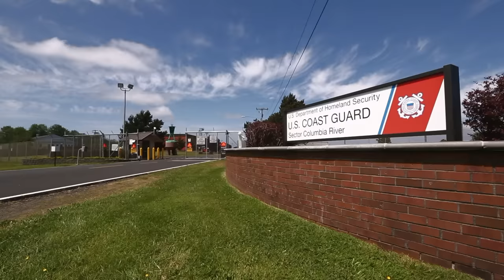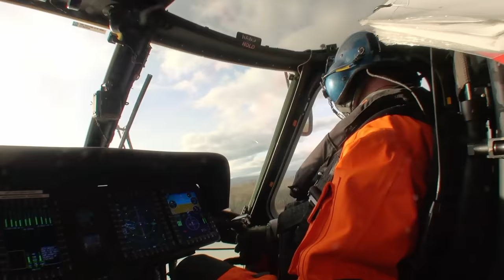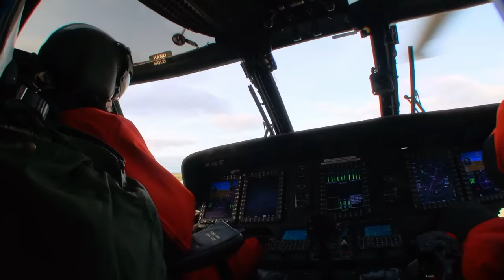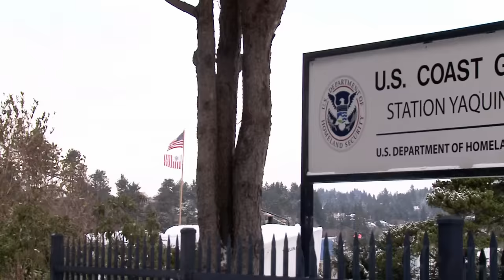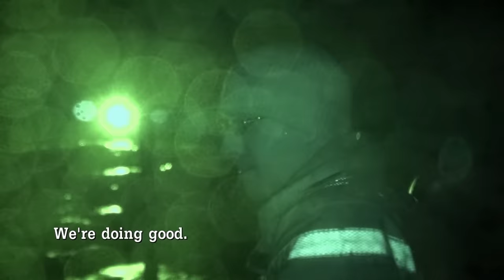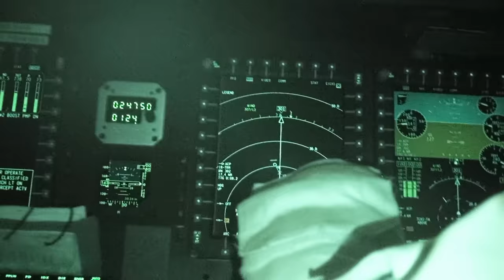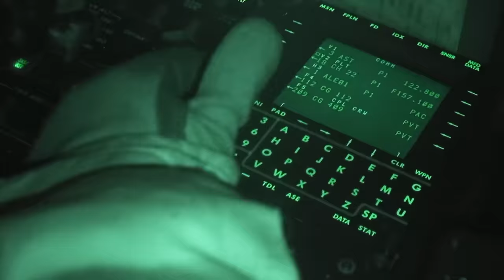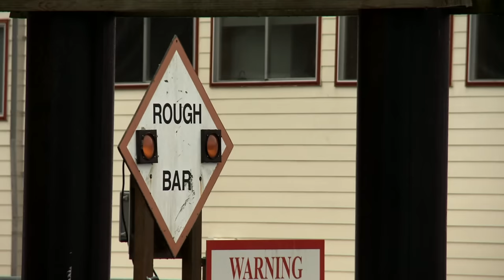Fighting Huge Waves - Rescue | Coast Guard Cape Disappointment Pacific Northwest | Full Episode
Coast Guard Cape Disappointment Pacific NorthWest follows the men and women of the US Coast Guard stationed in Oregon on the dangerous Cape Disappointment and the Columbia River Gorge. Watch as they risk life and limb to save lives in America's most dangerous waters!

Season 1 - Episode 11:
In this episode the team must fight through huge waves and churning waters to rescue a fishing boat taking on water and close to sinking! Will they be able to get everyone off the ship before it's too late?!  Watch as these men and woman battle the most extreme weather in the United States, this and more adventures in Coast Guard Pacific NorthWest!